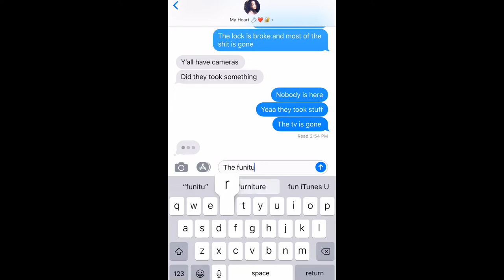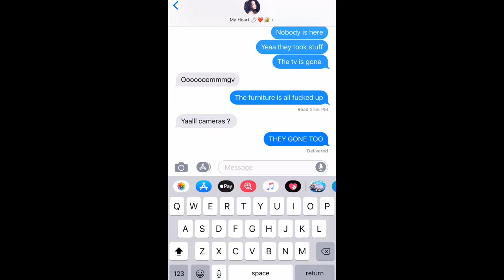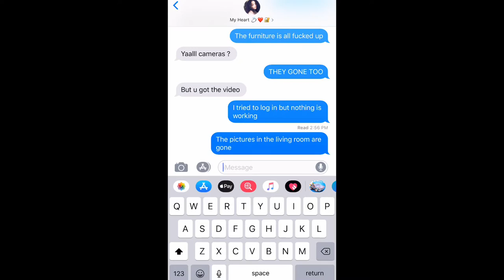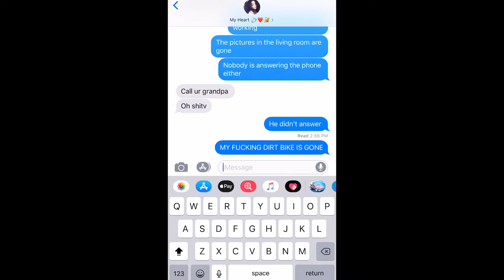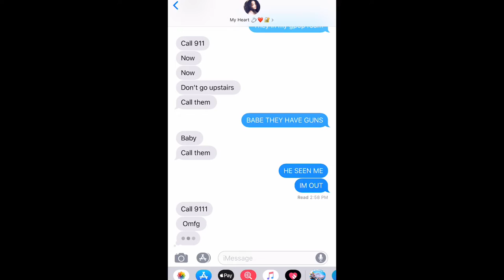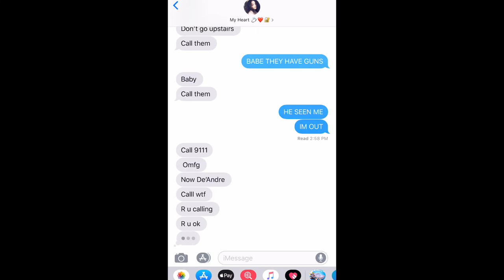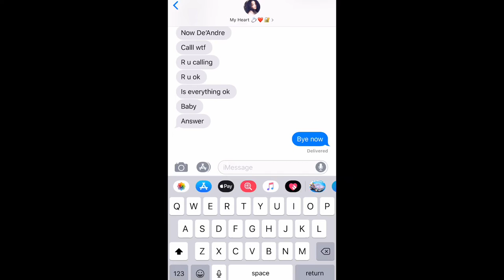SOMEONE BROKE INTO MY HOUSE PRANK ON GIRLFRIEND!!!! (she called my mom)